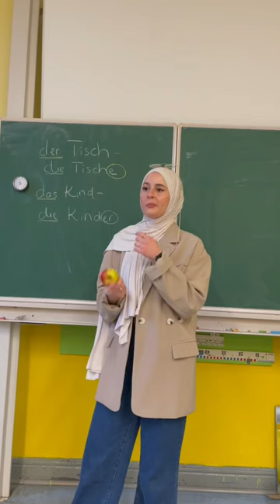Almanya’da Ögretmenlik VLOG 2🤍